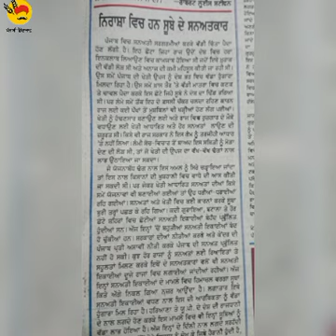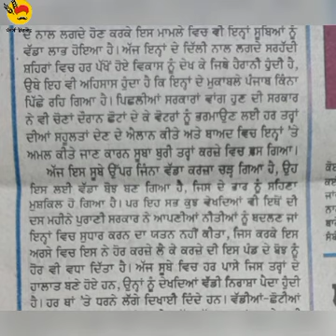ਅਜੀਤ ਸੰਪਾਦਕੀ 85wpm (ਖੇਤੀ ਸਨਅਤਾਂ)23-12-22